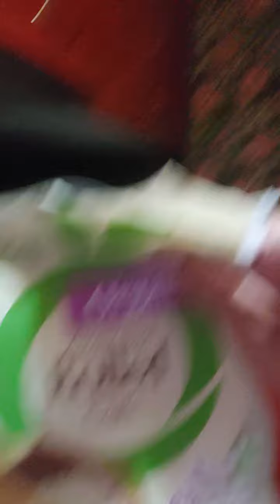Best tasting healthy Homemade Cereal. My honest opinion.